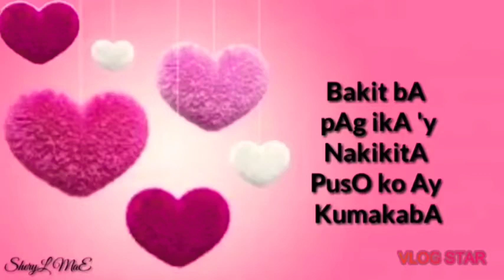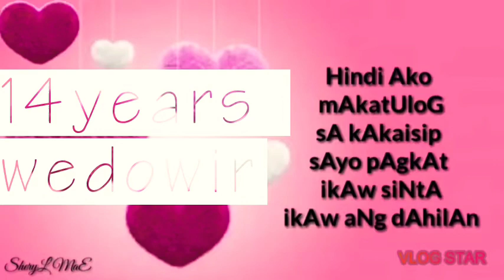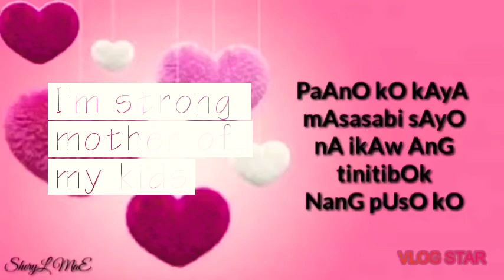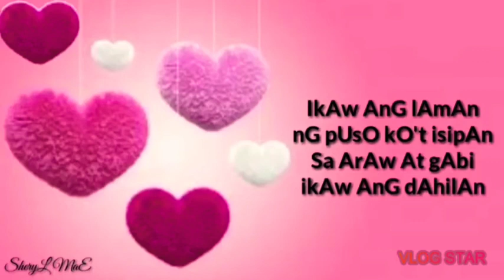ikaw ang dahilan me and my kids and my 3grandson medina family